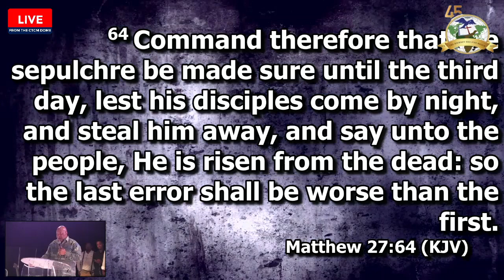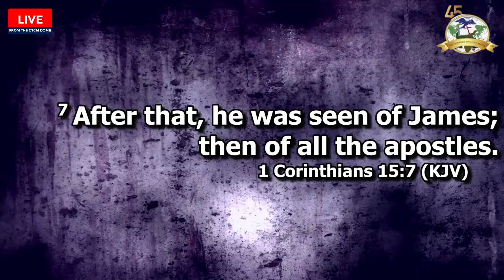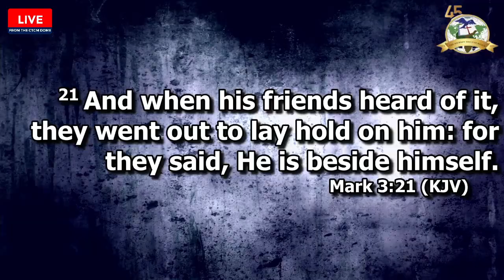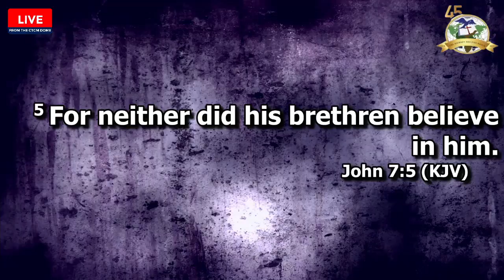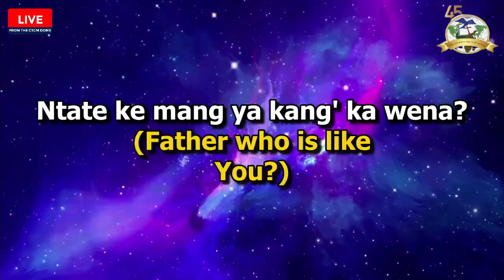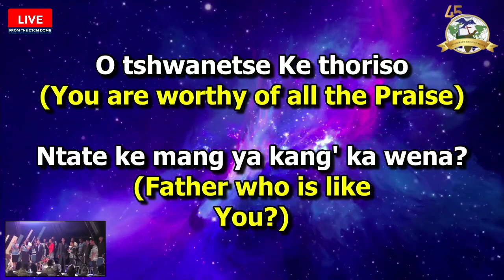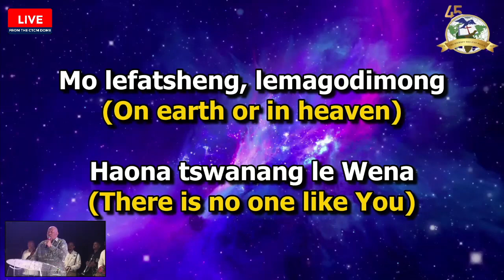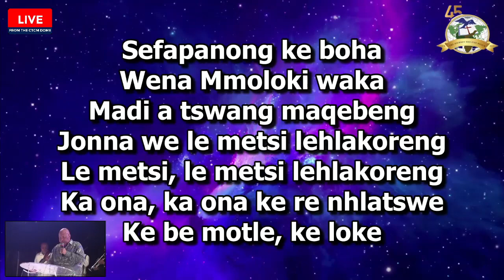Apostle General Jannie Ngwale - Extraordinary Witness On Resurrection - 31 March 2024